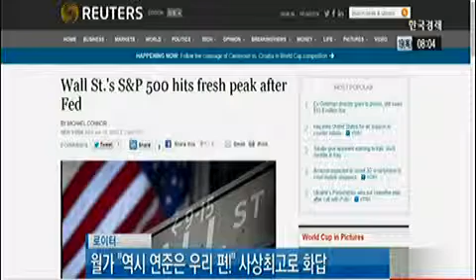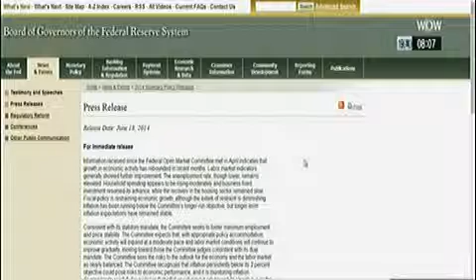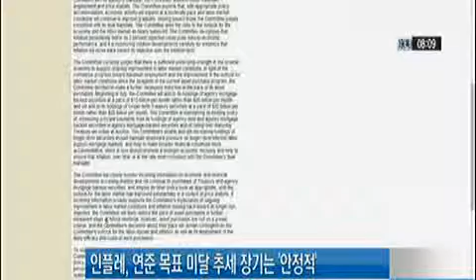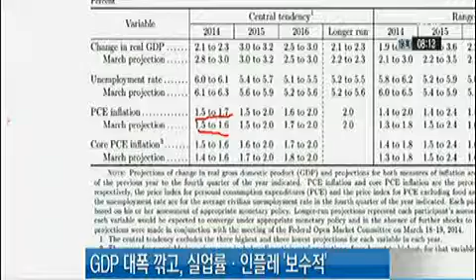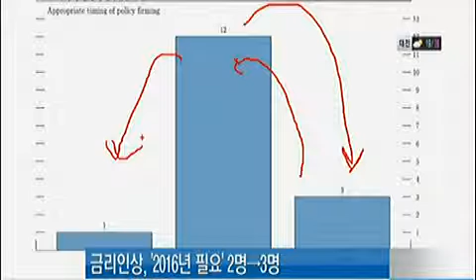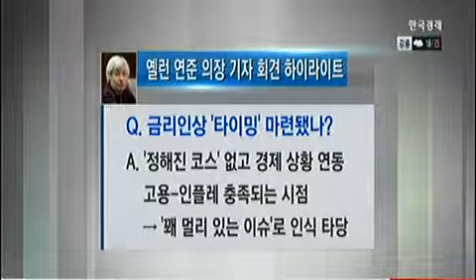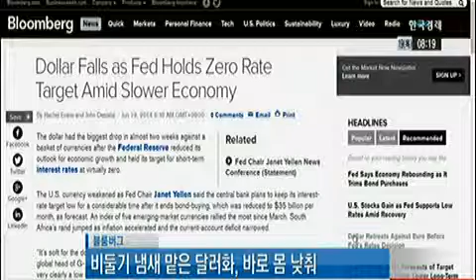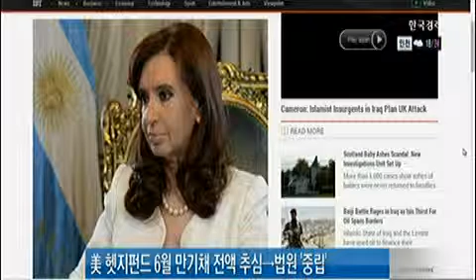글로벌 마켓나우_2014년 6월 19일 방송